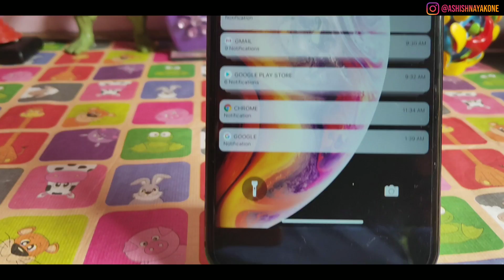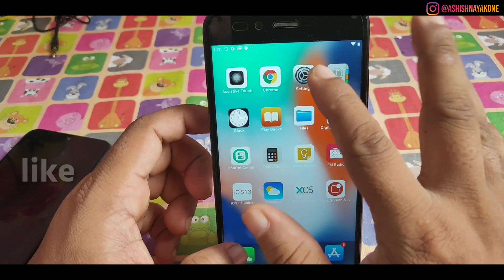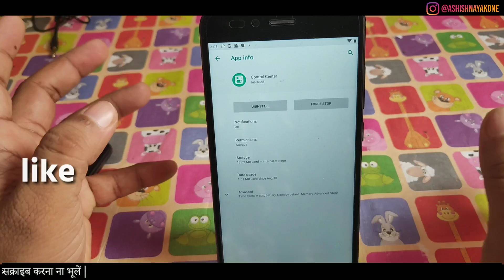Mi A1 Stock Android Convert to IOS 12 Look | No Root Required 🔥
Subject:-Mi A1 Stock Android Convert to IOS 12 Look | No Root Required 🔥

ଜୟ ଜଗନ୍ନାଥ 🙏 ,
Hi
My Name is Ashish Nayak Odisha (India) And I Spread Awesomeness.
Video Posting Time Keep Note:
Every Day 6.00 AM & 6.00 PM
Any Software Update Video - No schedule

App Link:-

Keep Supportiong - Keep Sharing - Keep Smileing

[Social Site 24/7]
Show your support with as little as $1 / month
1. Mi A1 Custom ROM reviews
**All Content used is Copyright of Ashish Nayak, Use or Commercial Display or Editing of the content without proper authorization is not allowed**
जय हिन्द !!
वन्दे मातरम !!